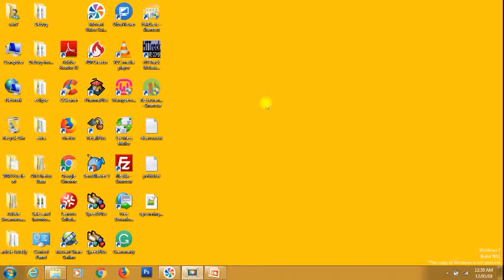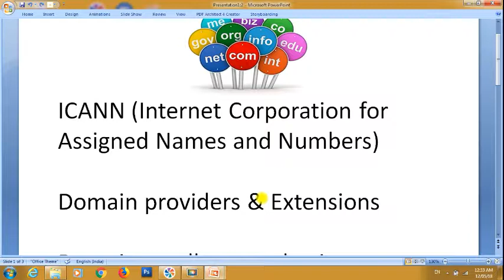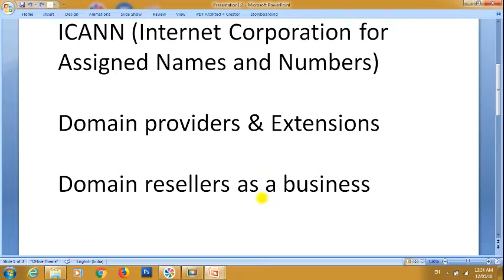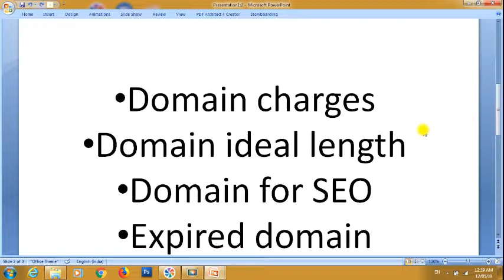Domain Name System Buy and Sell Business | Expired domain for SEO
How domain name system work, how to become a domain seller and start the domain selling the business. What is the use of an expired domain name in SEO? domain providers and cheap domain prices for registration. com domain price in India.